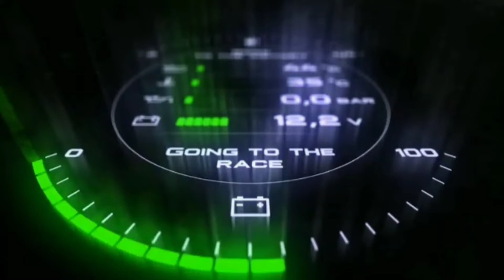PARAH,!!!pie carane ki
berikut adalah Yamaha Mio M3 gardan kemasukan air skitr 3 Bln tanpa dsadari ternyata ddalam sudah berkerak dan bnyk laker yg rusak